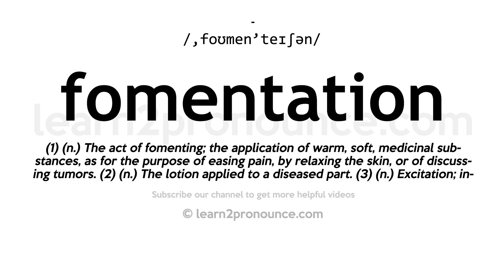How to pronounce Fomentation | English pronunciation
Learn how to pronounce Fomentation in English
FOMENTATION
Pronunciation of Fomentation: /,foʊmen'teɪʃən/
Definition of Fomentation: (1) (n.) The act of fomenting; the application of warm, soft, medicinal substances, as for the purpose of easing pain, by relaxing the skin, or of discussing tumors. (2) (n.) The lotion applied to a diseased part. (3) (n.) Excitation; instigation; encouragement.